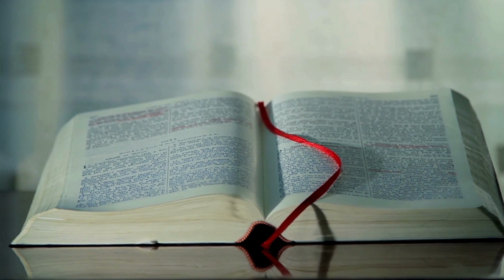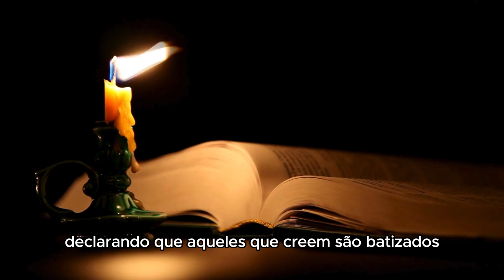Explicação Palavra do dia 25 de abril Ide pelo mundo inteiroe anunciai o Evangelho a toda criatura!